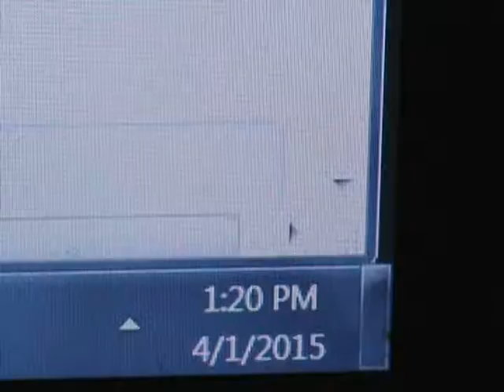2015 04 01 WHAT THE HELL KIND OF TRAIN ENGINE IS THAT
We live about 3/4 of a mile across a field with Railroad tracks at the far end, as I sit... if my front door is open I can watch a train travel Easterly - toward Humboldt, TN or West going toward Bells, then on to  Memphis.I noticed a ODD  looking engine, it APPEARS like a POSSIBLE "NEW" version I allowed my imagination to  run...  A "MILITARY  iron-clad" type to ACCLIMATE  people to NOT pay attention to  one...?